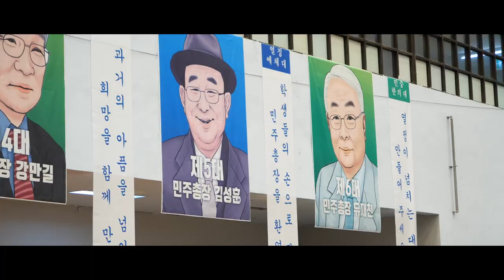상지대학교 제7대 총장 취임식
3월27일(수) 오후1시부터 체육관에서 진행된 제7대 상지대학교 총장 취임식 행사 영상입니다.